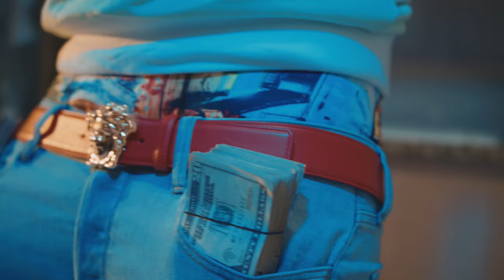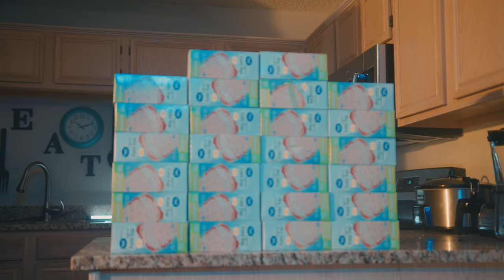Kai Edwards FT.Obabe (SOUL BLEED)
CHECK OUT NEW VISUAL FROM FLINTS OWN KAI EDWARDS AND OBABE MOST MOTIVATIONAL SONG OF 2019